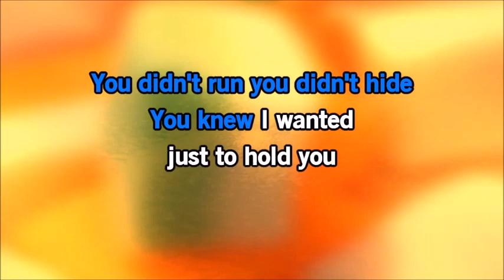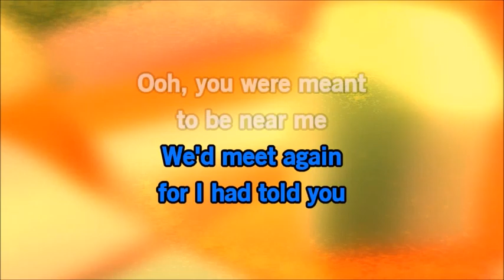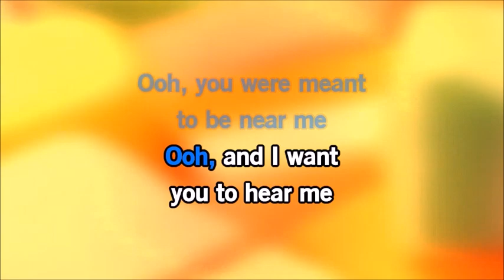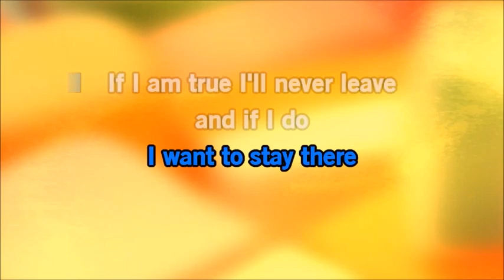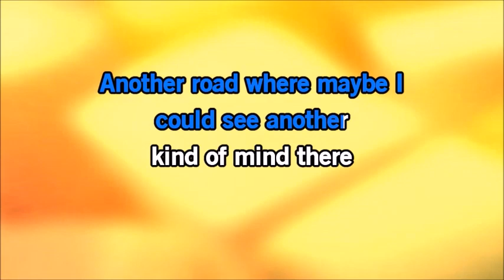(Karaoke)Got To Get You Into My Life(The Beatles)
A instrumental composition song by The Beatles A download by Bitter Sweet Karaoke